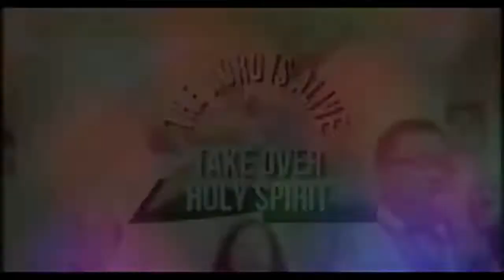SACRED HEART OF JESUS PARISH PRAYER GROUP OLD STA MESA MANILA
RexVlogs SACRED HEART OF JESUS PARISH PRAYER GROUP OLD STA MESA MANILA